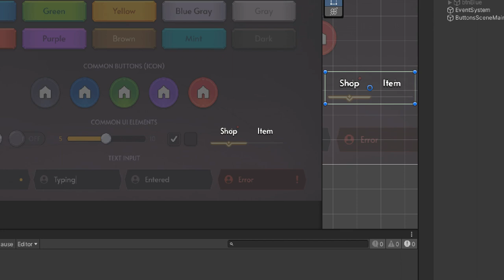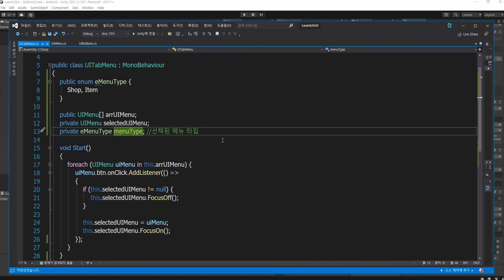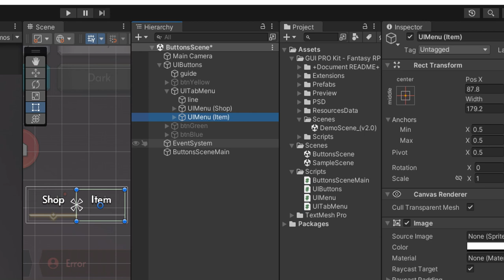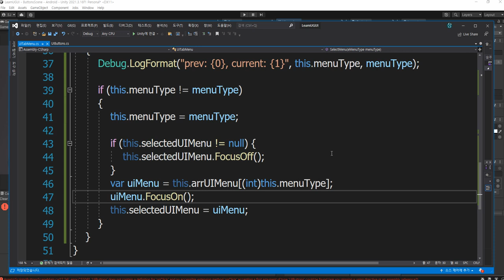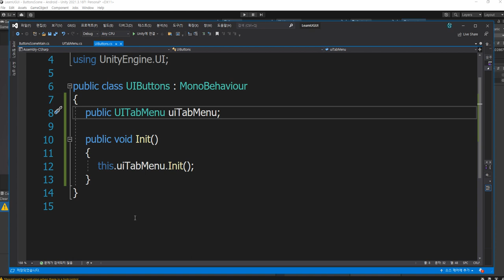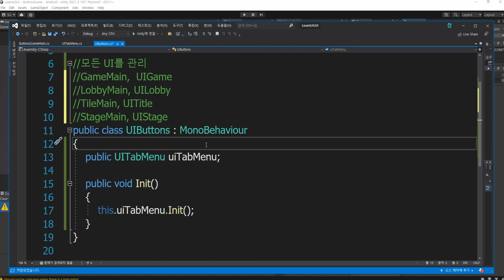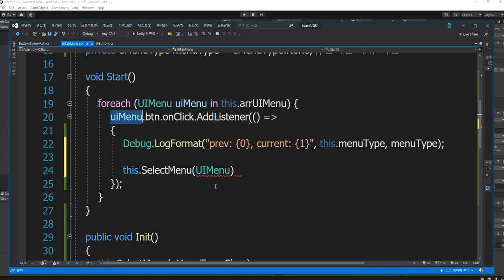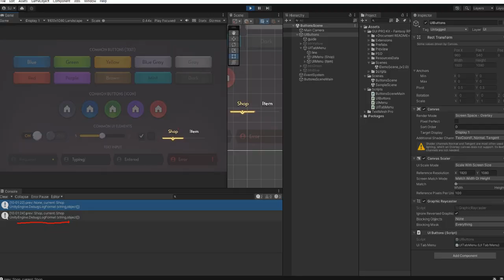유니티 UI (UGUI) TabMenu 탭 메뉴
서울 IT 아카데미 홍대
게임 프로그래밍 수업 영상 입니다.

유니티 UI (UGUI)를 활용한 TabMenu 탭 메뉴 만들기 마무리 영상